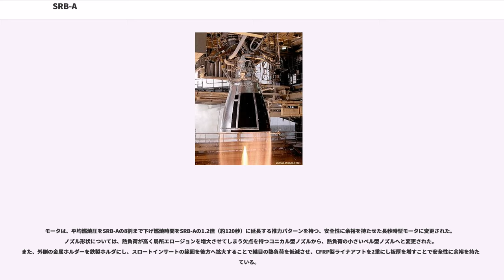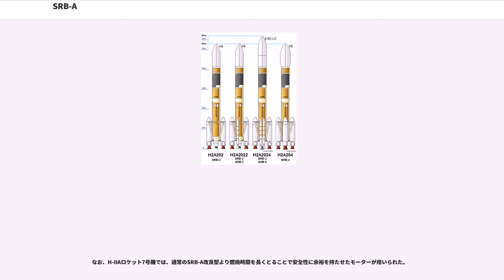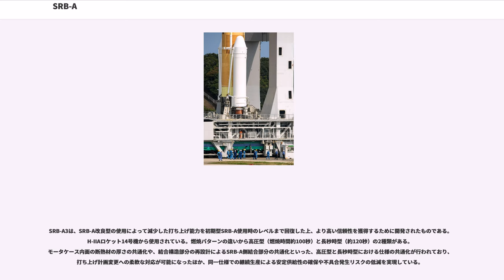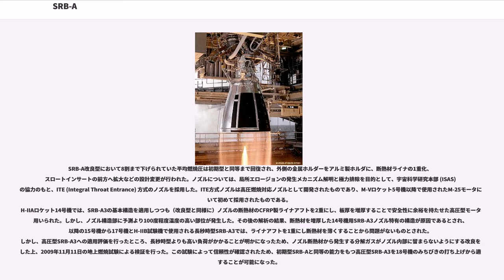SRB-A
SRB-A（エスアールビーエー）は宇宙開発事業団（現・宇宙航空研究開発機構）が開発し、IHIエアロスペースが製造する固体ロケットブースター (Solid Rocket Booster, SRB) である。H-IIAロケットやH-IIBロケット、及びイプシロンロケットの第1段に用いられる。

H-IIAロケットの開発にあたって、高い信頼性を持ち、H-IIロケットのSRBより高性能かつ低コストなSRBを目標として開発されたのがSRB-Aである。これを達成するために炭素繊維強化プラスチック (CFRP) 製一体型モータケースを採用、また高圧燃焼の採用によって性能を落とさず全長を短縮することに成功した。

初期型のSRB-A以降、204型用に開発されていたSRB-A2、H-IIAロケット6号機でのノズル破壊に起因する分離失敗を受けて推力と燃焼圧の低減等の対策を施したSRB-A改良型、ノズル全体の設計から抜本的な改善を行い能力を初期型とほぼ同等まで回復させたSRB-A3と、多くの改良型が開発され、最大動圧や信頼性が改善されている。（型式別の詳細は後述）

初飛翔した2001年以来、SRBとしてはスペースシャトルのSRB、アリアン5用のP238に次いで世界で3番目に大きいSRBである。ただし、SRBでは無いメインのロケットモータには、M-VロケットのM-14モータ、ヴェガロケットのP80モータ、インドのPSLVのS-138モータ等、SRB-Aより大きい固体ロケットモータ (SRM) は幾つか存在する。

主にノーズコーン、前部アダプタ、モータケース、後部アダプタ、結合構造部からなる。H-IIAロケットやH-IIBロケットの場合は前後4ヶ所のヨーブレスと2本のスラストストラットを用いて第1段コア機体から吊り下げるストラップ・オン方式で固定される。イプシロンロケットの場合にはノーズコーンは用いられず、前部アダプタの代わりに段間接手、後部アダプタの代わりにSMSJによってロール制御能力を持つ後部筒が取り付けられる。

モータは全長12 mで直径2.5 mの円筒型モータである。主に推進薬量やグレイン形状の違いによる燃焼パターンの差異から高圧型モータと長秒時型モータの2種類に大別される。高圧型モータは平均燃焼圧力が高く、燃焼時間が約100秒と短い。長秒時型モータは高圧型モータに比べて平均燃焼圧力が低く、燃焼時間が120秒前後と長い。型式別で見ると、SRB-Aは高圧型、SRB-A2とSRB-A改良型は長秒時型であり、SRB-A3には高圧型と長秒時型の2種類がある。（詳細は後述）
H-IIAロケットの202・2022・2024・212型やJ-Iロケット2号機には高圧型モータが使用され、H-IIAロケットの202・204型やH-IIBロケット、イプシロンロケットには長秒時型モータが用いられる。ただしSRB-A改良型を使用していた間は、2022・2024型でも安定性が高い長秒時型モータを使用していた。SRB-A3では、202型など2本1組で使用する場合に、必要な打上げ能力に応じて2種類のモータから適切な方を選択して使用している。202型で長秒時型モータを装着した場合には、重力損失が大きくなり、ペイロードはGTO換算でおよそ300 kg少なくなる。一方、204型やH-IIBといったSRB-Aを4本1組で使用する場合には、コア機体の加速度制限等により長秒時燃焼モータを使用する。

ノーズコーンはハンドレイアップ一体成形のCFRP製であり、先端部はノーズフェアリングと同様に半径750 mm半頂角18度である。

前部アダプタは全長1.2 m・直径2.5 mで円筒形状のアルミセミモノコック構造である。ヨー方向の荷重を伝達する2本の前方ヨーブレスや、ピッチ方向の荷重を伝達する前方ピッチガイド、SRB-Aの推力を伝達する2本のスラストストラット、圧力センサが納められている。また、SRB-A改良型以降は電力系機器や指令破壊系機器もこれに加わっている。

後部アダプタは全長0.7 m・直径2.5 mで円筒形状のアルミセミモノコック構造である。熱電池や電動アクチュエーター、高電圧インバーター等、ピッチ・ヨー制御用のノズル駆動機器が納められている。初期型のSRB-Aでは電力系機器や指令破壊系機器もここに納められていた。

結合構造部は部分円筒形状のアルミセミモノコック構造であり、後部アダプタに取り付けられる。分離モータやヨー方向の荷重を伝達する2本の後方ヨー...